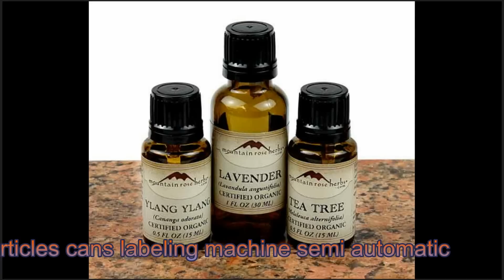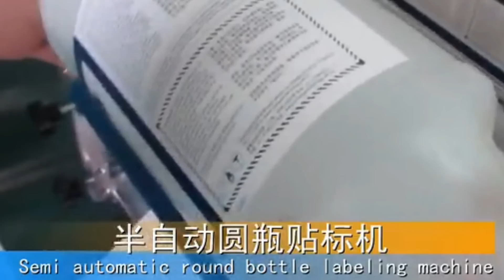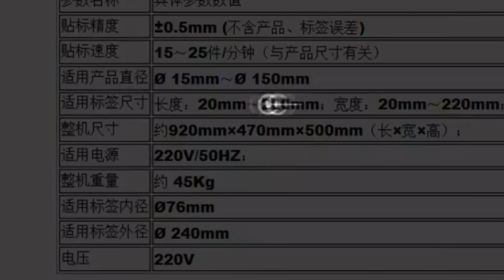round shaped articles syringe bottles jar cylinder fire extinguisher cans labeling machine semi auto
Model YX-SL/RL25 round shaped articles syringe bottles jar cylinder fire extinguisher cans labeling machine semi auto Maszyna do etykietowania butelek okrągłych designed and manufactured by our engineer team in cosmetic&food&pharma making and packaging machinery(For more info about PENGLAI machinery is widely used in the daily chemical industry like Model YX-SL/RL25 round shaped articles syringe bottles jar cylinder fire extinguisher cans labeling machine semi auto Maszyna do etykietowania butelek okrągłych and such like.We as a famous manufacturer moreover can design and produce the packaging machine according to the special requirements from customers.
general matters on Model YX-SL/RL25 round shaped articles syringe bottles jar cylinder fire extinguisher cans labeling machine semi auto Maszyna do etykietowania butelek okrągłych:
1. This labeling machine for the single stickers and double-sticker labels feature, you can manually switch. Specific reference to operations sections.
2. Labeling machine belonging to the non-standard equipment, its operation requires a certain amount of technical skill. Operation level, affects the efficient use of equipment.
3. Need to follow the instructions in the manual to operate the equipment, or carried out under the guidance of our technicians.
4. The technical manual is dedicated to the YX-SL/RL25 semi-automatic round bottle labeling machine (hereinafter referred to as labeler). Its purpose is to ensure that the professional use and adjustment of the equipment.
Basic parameter of labeling machine model YX-SL/RL25
Labeling Accuracy  ± 0.5mm (except for products & labels' error)
Labeling Speed  15 to 25 pcs / min (related to products' size)
Applicable Products' Diameter  Ø 15mm ~ Ø 150mm
Applicable Label's Size  Length: 20mm ~ 200mm; Width: 20mm ~ 220mm;
Machine's Size  Approximately 920mm × 470mm × 500mm
Total Weight  Approximately 45Kg
Applicable label's inner diameter  Ø 76mm
Applicable labe's outer diameter  Ø 240mm
Voltage  220V
Our Factory since 1992 has been manufacturing the cosmetic&food making and packaging machinery.In these field we have the experience rich enough to solve the questions encountered by our customers from both home and abroad.For more information about various high quality machinery such as Model YX-SL/RL25 round shaped articles syringe bottles jar cylinder fire extinguisher cans labeling machine semi auto Maszyna do etykietowania butelek okrągłych,please email via or browse our